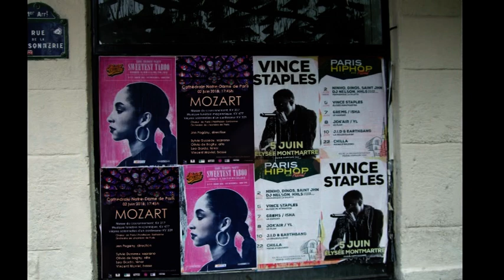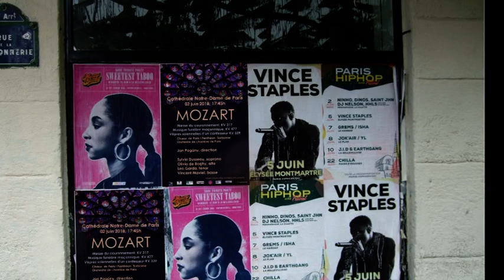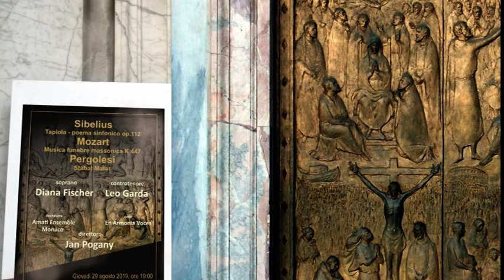Mozart - Masonic Funeral Music /Jan Pogany conductor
W,A.Mozart - Masonic Funeral Music , K 477
Jan Pogany dyrygent
Paryska Orkiestra Kameralna
Katedra Notre Dame , Paryż – 06.2018

W sierpniu 2019 roku  Jan Pogany dyrygował tym utworem   ponownie w Papieskiej Bazylice pw. Św.Pawła za Murami w Rzymie wraz z Orkiestrą Amati Ensemble Munich.